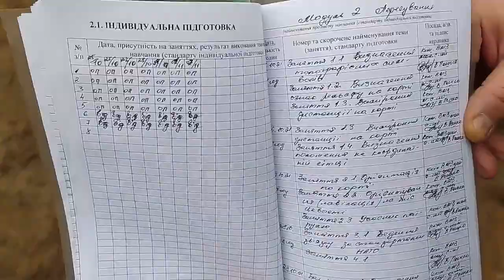Russian military personnel took control of the military base of the Ukraine Army near Kherson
Russian servicemen took control of a military base of the armed forces of Ukraine near the village of Radensk, Kherson region.

The Ukrainian military left their positions in a hurry, leaving the base with equipment, weapons and ammunition. The base was located on an area of ​​six to seven hectares. Among the trophies found on it are Ukrainian T-64 and T-80 tanks, armored personnel carriers, infantry fighting vehicles, and Ural vehicles.